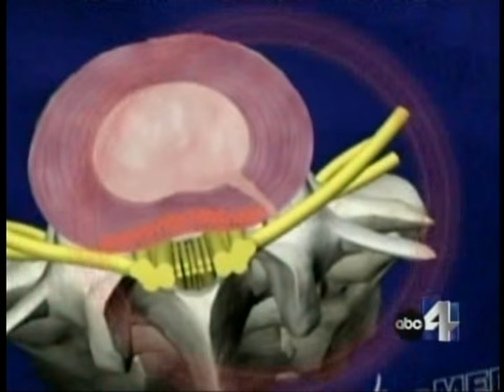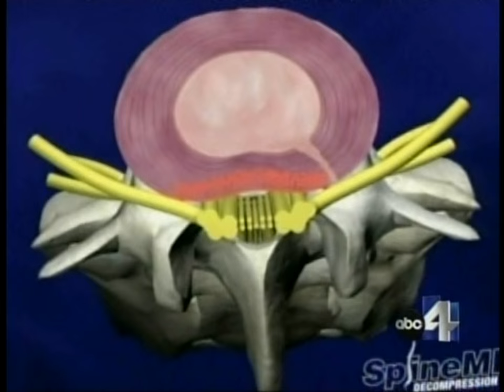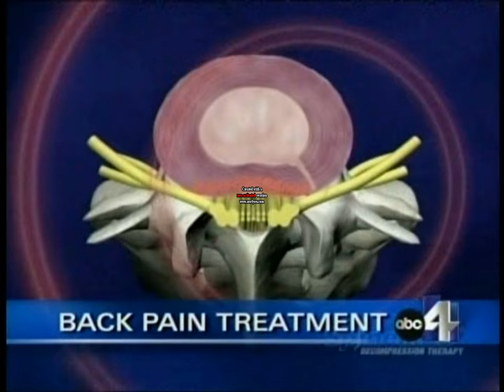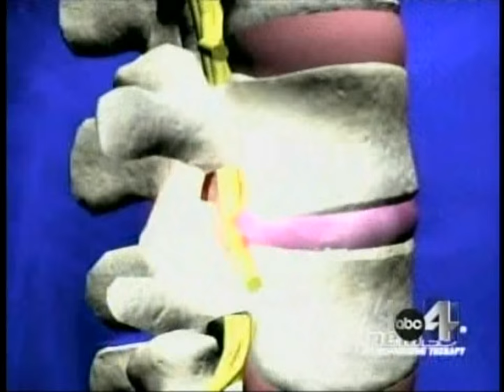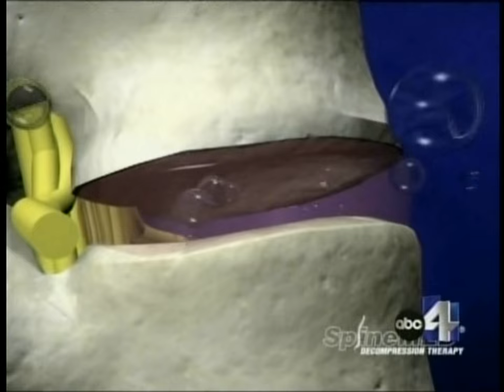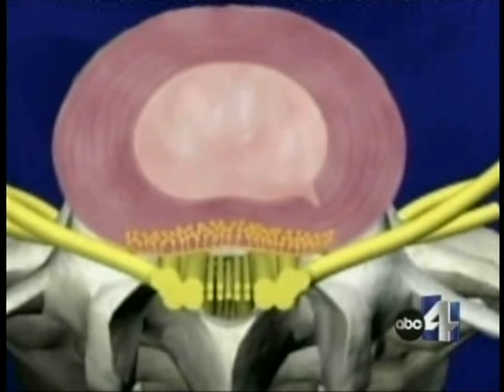SpineMED® - ABC 4 Utah News Clip - Dr.Horsely Interview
SpineMED® - ABC 2 news clip -  interview with Dr.Horsely and a herniated disc patient